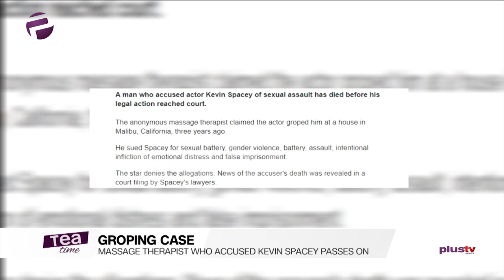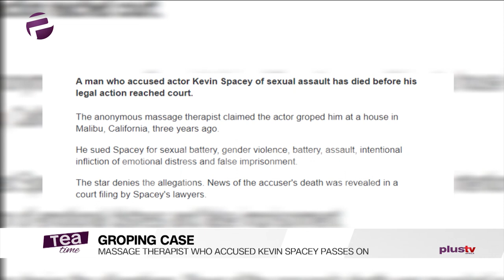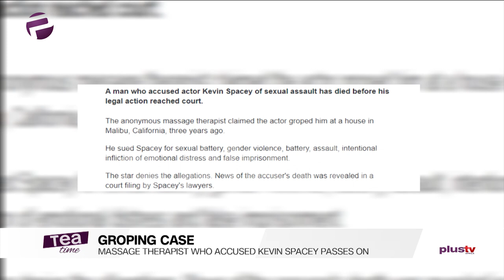Masseur who accused Kevin Spacey dies